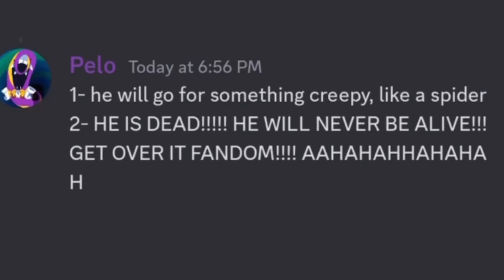Strebers confirmed dead 😭 (Spooky Month)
Plz like and sub to revive

Pelo

How
DARE

Oh well ima still shop him and Kevin